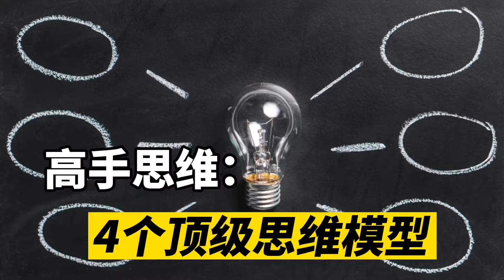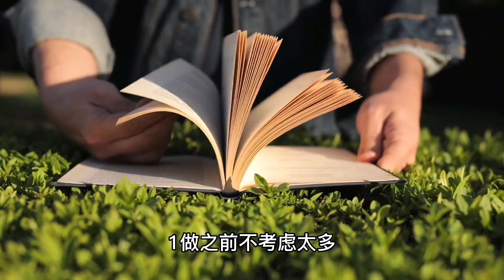高手如何解决问题？4个很火的思维模型，提升认知